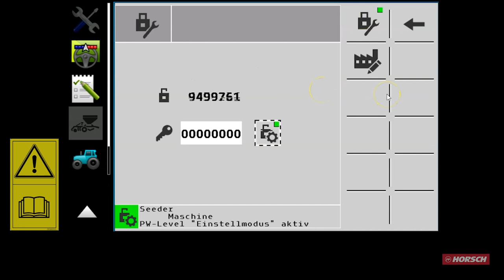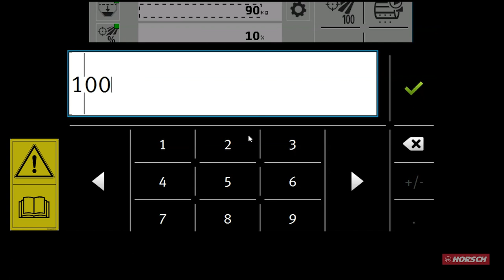HORSCH I-Manager Teil 6: Prozessübersicht/Produktmenü DE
Videoreihe zur Erklärung des neuen HORSCH I-Managers:
In diesem Video wird euch die Prozessübersicht und das Produktmenü allgemein erklärt.

0:00 Sicherheitshinweis und Intro
0:08 Wo und was ist das Prozessmenü
0:47 Produktinformationen allgemein
1:00 Ausbringmenge einstellen
1:28 Restmengenüberwachung
1:43 Delta Step
2:00 Saatflussüberwachung
2:12 Abspann

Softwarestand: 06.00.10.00